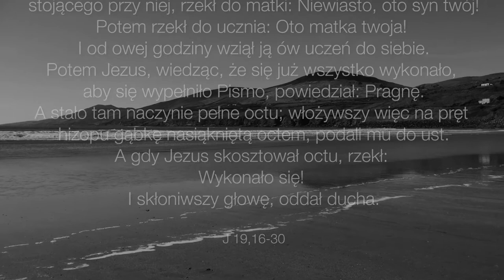Morze miłości - Wielki Piątek - 30.03.2018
Wtedy to wydał go im na śmierć krzyżową. Wzięli więc Jezusa i odprowadzili go. A On dźwigając krzyż swój, szedł na miejsce, zwane Trupią Czaszką, co po hebrajsku zwie się Golgota, Gdzie go ukrzyżowali. (J 19,16-18a)